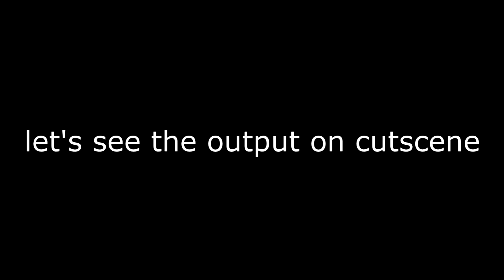Making Chaeyoung Twice on Monster Hunter World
My first video About Monster Hunter World
I feel very happy playing this game for the first time with free customization features & good gameplay that makes me feel like I'm adventuring in a fairy tale full of dragons.

I made this video because I heard too many "Feel Special" songs from twice when i was drawing 🤦‍♂️